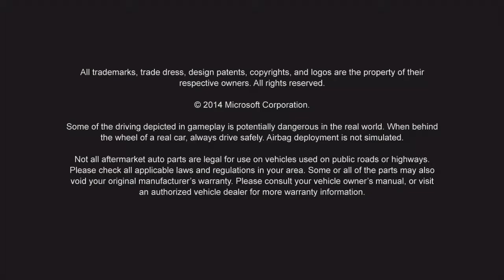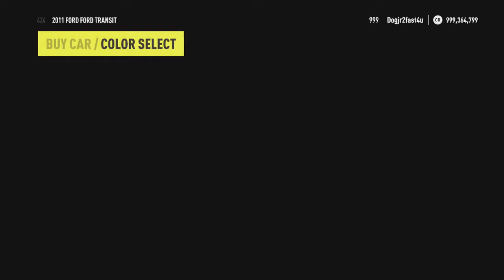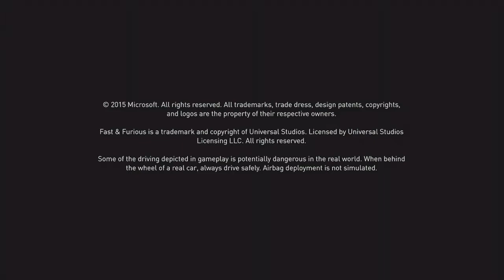Forza Horizon 2 Xbox 360 Version: The "Worst Horizon" that isn't bad for what it is.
I actually recorded this back in March but never really had the time to upload it. This was my first Xbox 360 video recorded off of my Elgato HD60S, and I wish I could do it more.